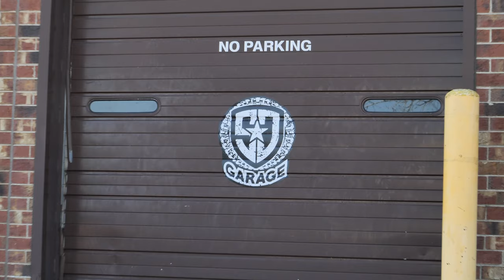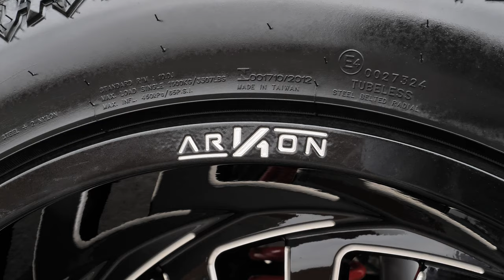Jeep Wrangler - Rubicon Express 2.5" Lift Kit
Is there anything cooler than a Jeep Wrangler? Yes, a Jeep Wrangler with a lift kit, new bumpers, and new wheels and tires. Check out the before and after of this Jeep!

Featured Wheels:
Arkon Offroad Alexander 22x12

Featured Tires:
Atturo Trail Blade XT